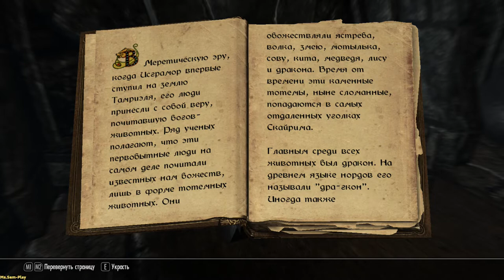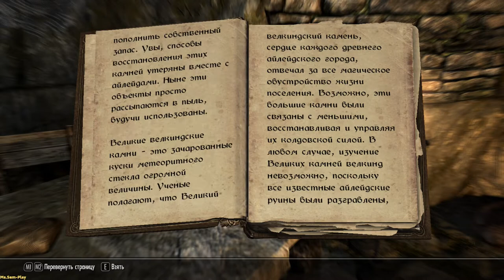TES V: Skyrim ► High Hrothgar(Высокий Хротгар) №5